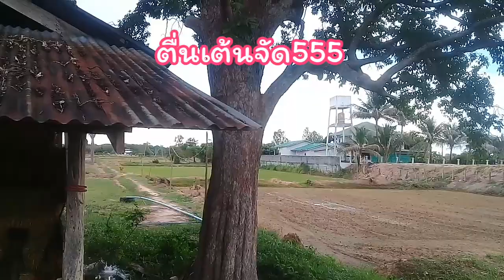เขาว่าโชคดี!ถ้าเจอสิ่งนี้ เป็นตัวอะไรไปดูกัน!|วัยรุ่น รักเกษตร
ตัวเงินตัวทอง ตะกวด ขออภัยที่ภาพไม่ค่อยชัดนะครับ❤🤘🌱